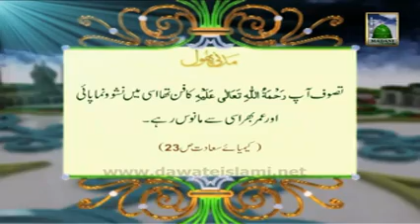Madani Phool08) Hazrat Imam Ghazali Aur Tasawuf (علیہ رحمتہ اللہ الوالی)